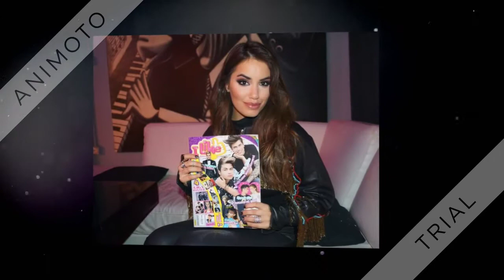Lali Espósito ❤ Fotos ♫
En Repetición

Redes